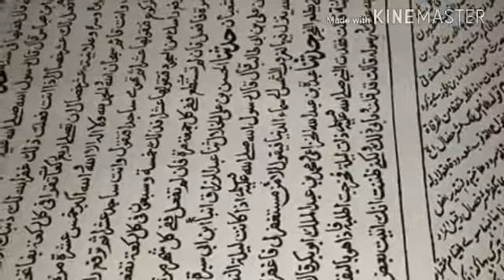প্রিয় নবীর(স:) অসাধারন প্রিয় একটি হাদীস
প্রিয় নবীর(স:) অসাধারন প্রিয় একটি হাদীস। পৃথিবীর অসান্তি দূর করে শান্তি আনার জন্য এই একটি হাদীসই যথেষ্ট।